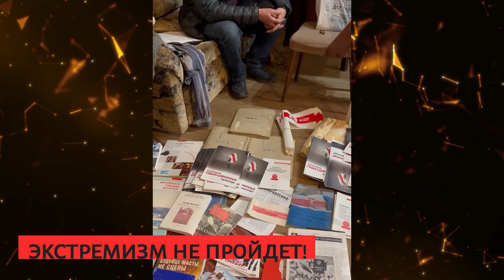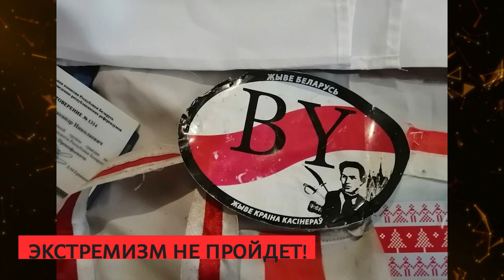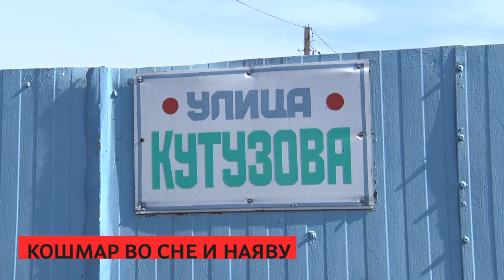Сирена 12 04 2023